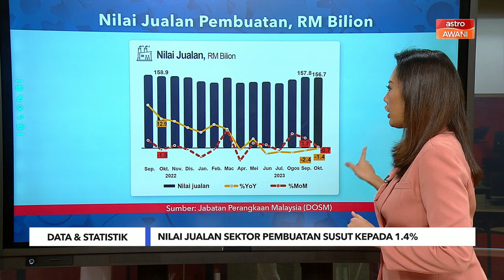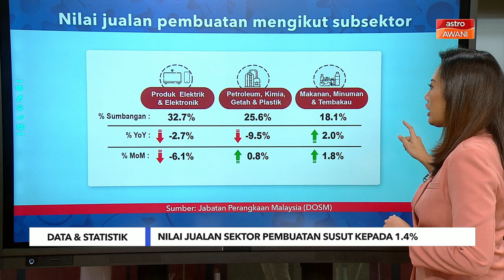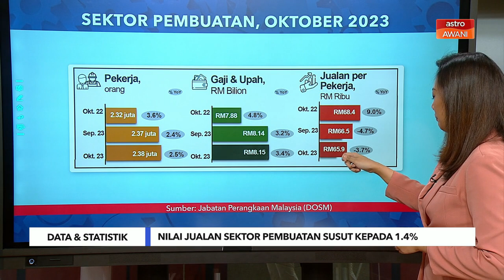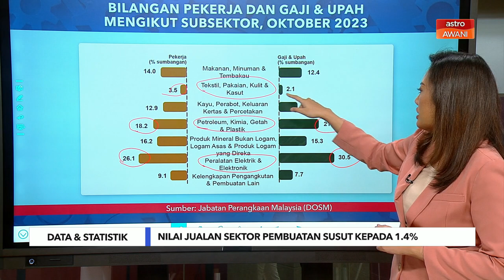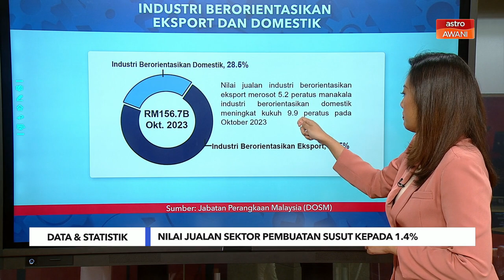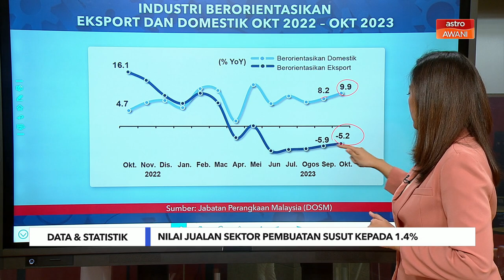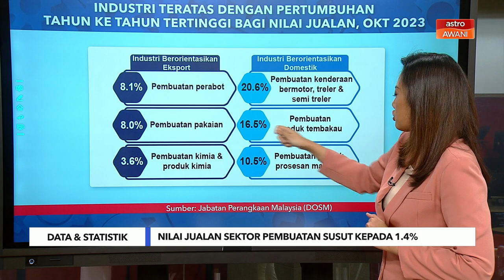Niaga AWANI: Data & statistik: Nilai jualan sektor pembuatan susut kepada 1.4%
Nilai jualan sektor Pembuatan menurun 1.4 peratus pada Oktober 2023, namun pada kadar yang lebih kecil berbanding kemerosotan 2.4 peratus pada bulan sebelumnya.